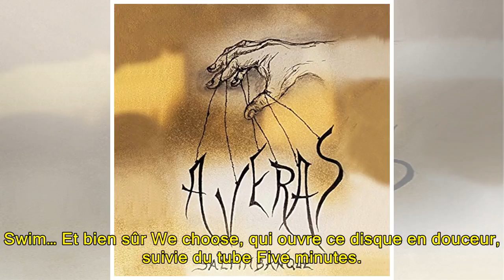Her, calme et volupté (CRITIQUE) ***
Musique / Festivals 13 août 2017, le cancer emporte Simon Carpentier, moitié du groupe Her. Il avait 27 ans. Victor Solf, qui joue ce soir-là au prestigieux festival Sziget, en Hongrie, perd son compagnon de route et son meilleur ami. Dans un message bouleversant posté sur la page Facebook du groupe...